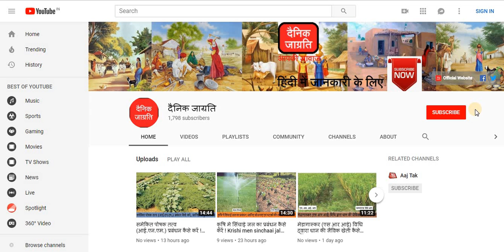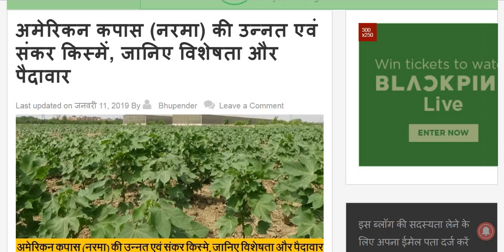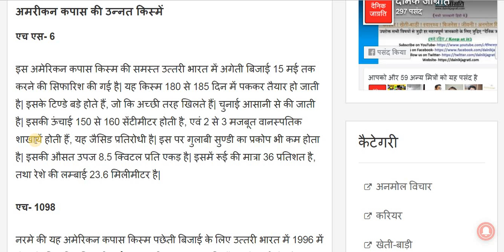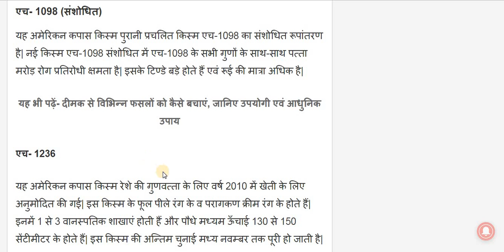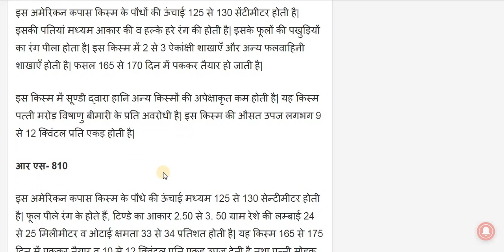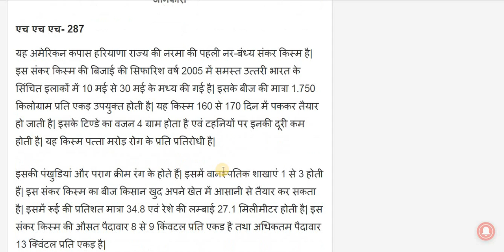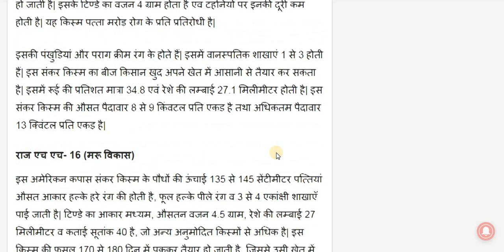अमेरिकन कपास (नरमा) की उन्नत एवं संकर किस्में ! Amerika kapas (narama) kee unnat evan sankar kisme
खरीफ की नगदी फसलों में कपास का महत्वपूर्ण स्थान है| अमेरिकन कपास (नरमा) की अधिक पैदावार लेने के लिए उन्नत किस्मों को सही समय पर बोने, उपयुक्त खाद देने व समय पर पौध संरक्षण उपाय अपनाने की ओर विशेष ध्यान देना चाहिये|

इस वीडियो में अमेरिकन कपास (नरमा) की उन्नत एवं संकर किस्में, की विशेषता और पैदावार की जानकारी दी गई है